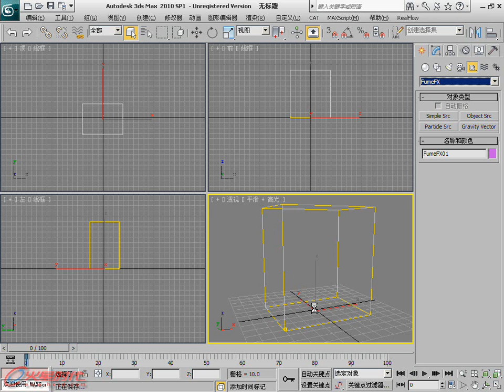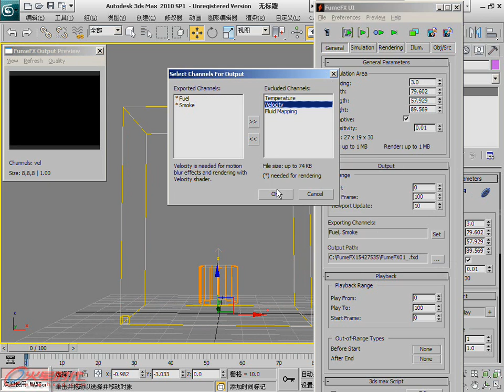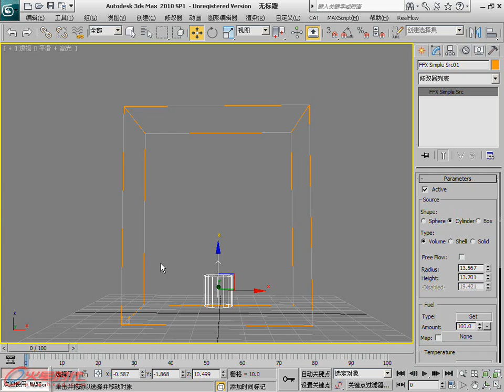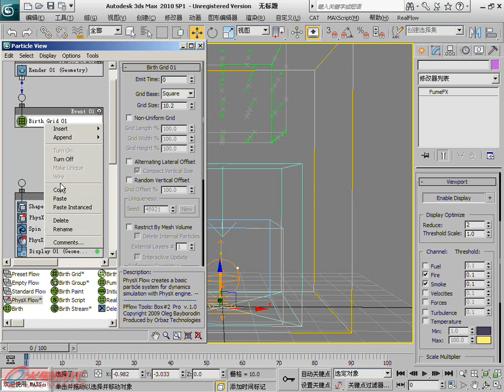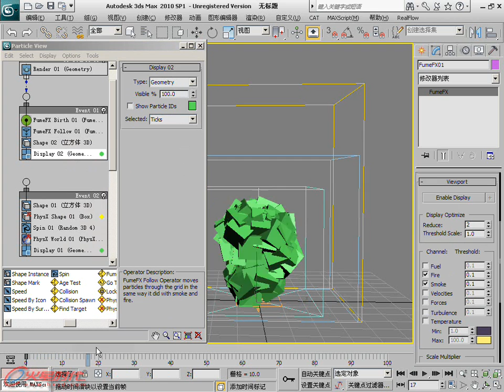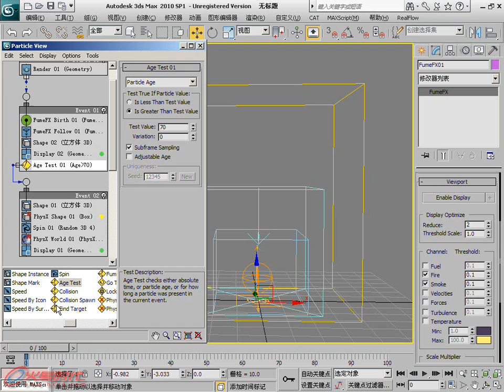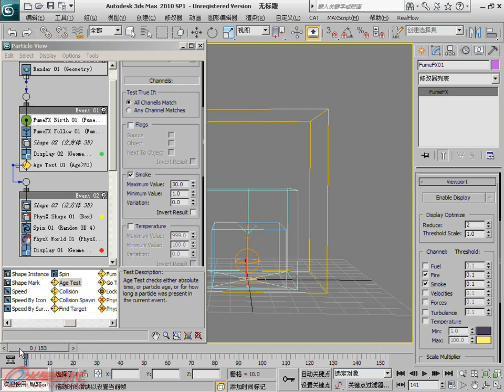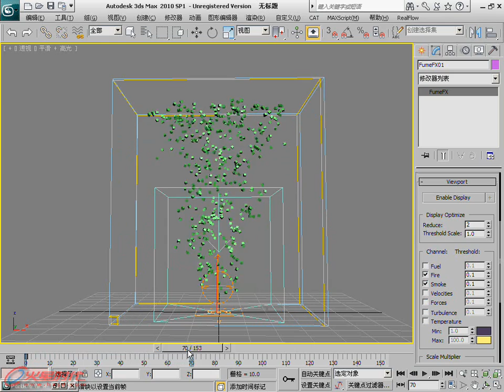16_fumefx&box2 流体和粒子 [第1篇 PF粒子全系列介绍] [3ds Max PF高级案例]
《3ds Max影视特效火星课堂——PF高级案例篇》
第1篇 PF粒子全系列介绍 - 第1篇 PF粒子全系列介绍 - 第1篇 PF粒子全系列介绍
本书采用循序渐进的方式，讲解了3ds Max的PF粒子系统。图书采用案例的形式进行讲解，案例全部为影视特效行业的高级应用案例。效果精美，制作思路清晰，让读者可以轻松简单的，就掌握PF的应用技巧。